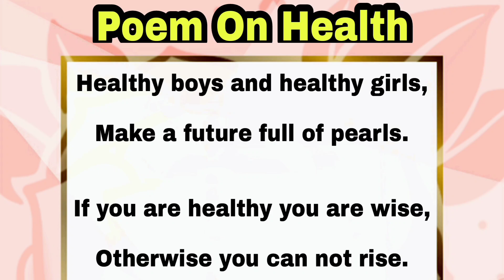World Health Day Poem | Poem On Health | World Health Day Speech | Health is wealth poem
Happy World Health Day.

Hi friends, Today I am going to discuss about importance of healthy food and healthy lifestyle. It's poem on Health.

Poem On World Health Day
Poem On Health
Health Is Wealth Poem
Importance of healthy eating
Importance of Healthy Food
World Health Day Speech
Healthy food poem for kids
Speech On Don't waste food
Healthy Food speech for kids

/UCQbuJ6AO3p2Xwie8fjSdQLw

and